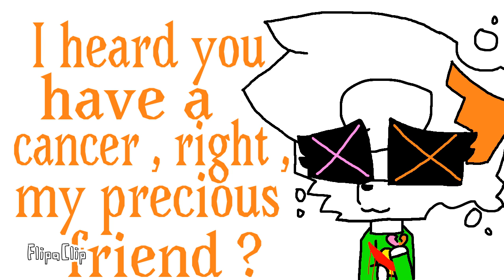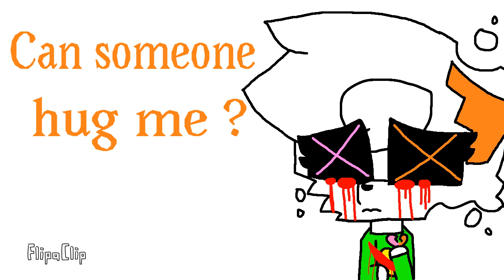Rick : I hope you will forget me soon...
Kayzie : *sigh* I'm so worry about her...